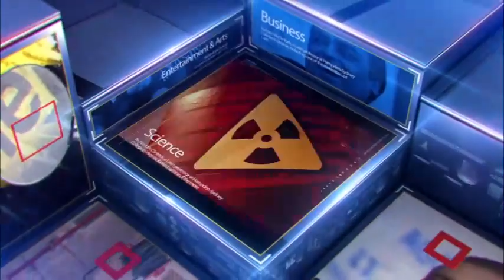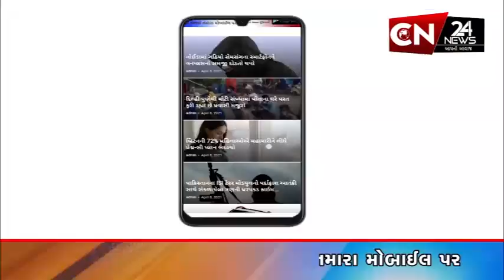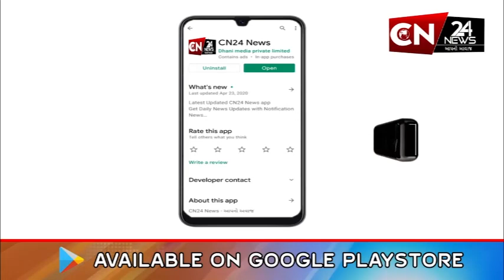ડભોઇ : એસ ટી ડેપો ખાતે મુસાફરોએ કર્યો હલ્લાબોલ